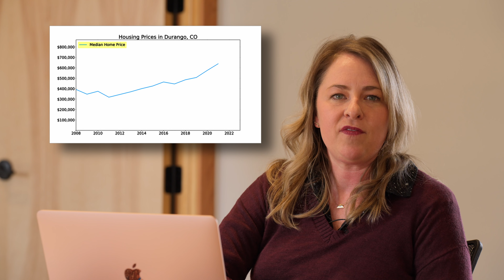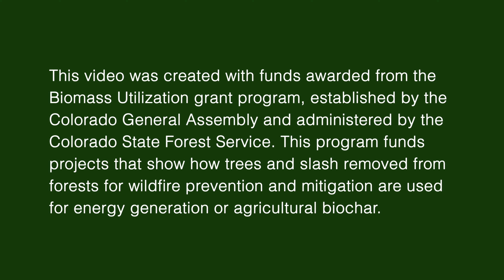CSFS Timber Age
This video was created with funds awarded from the Biomass Utilization grant program, established by the Colorado General Assembly and administered by the Colorado State Forest Service. This program funds projects that show how trees and slash removed from forests for wildfire prevention and mitigation are used for energy generation or agricultural biochar.